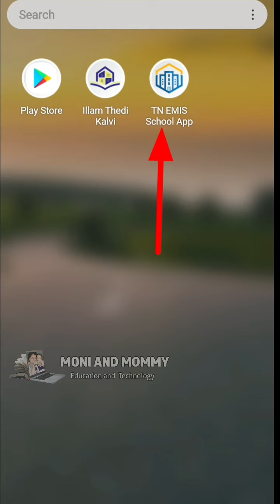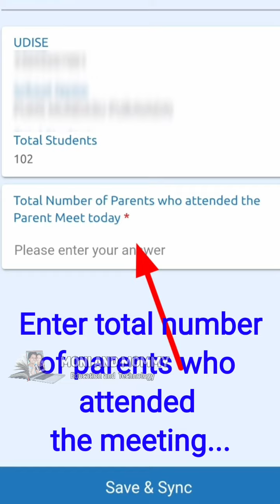20.03.2022 SMC awareness/ Parents Meet Attendance option enabled in School login/TNEMIS SCHOOL APP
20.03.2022 SMC awareness/ Parents Meet Attendance option enabled in School login/TNEMIS SCHOOL APP

Moni and Mommy
Education and technology related content